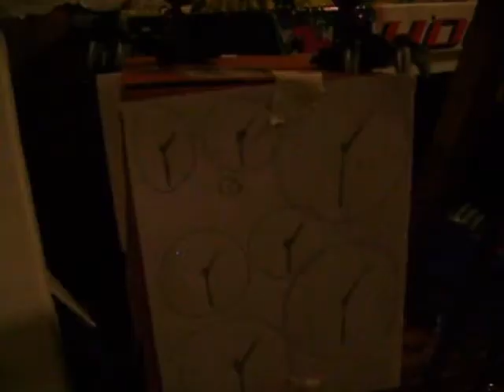school project_chief and jay_ wie spat ist es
A German project for High school. Bionicles Copyright Lego. Halo figure Copyright Mcfarlane toys.